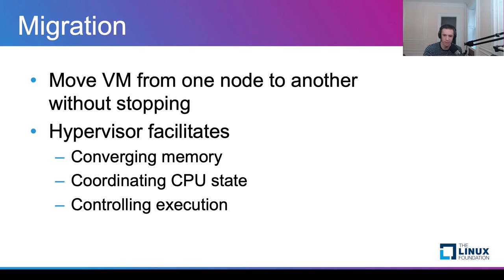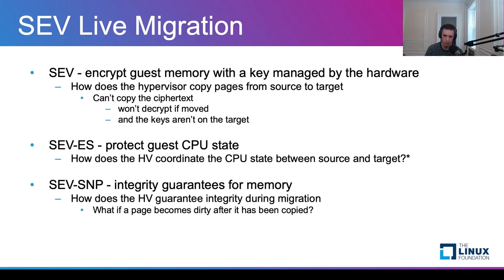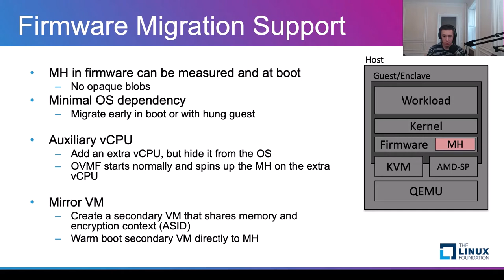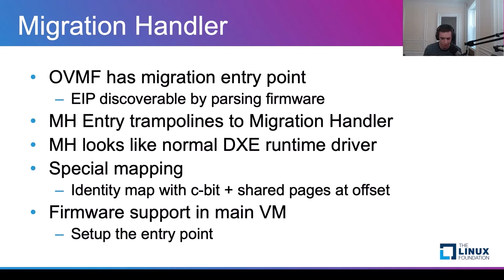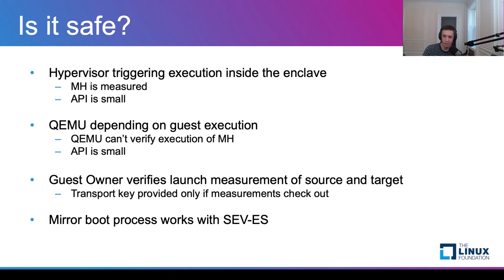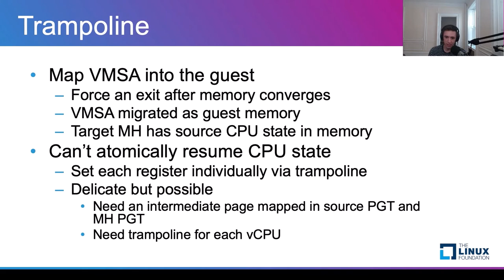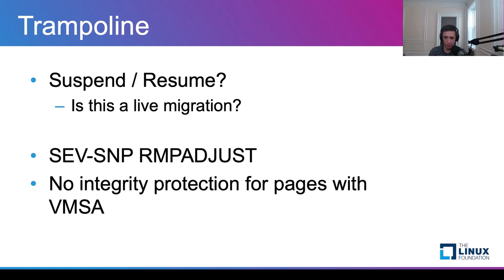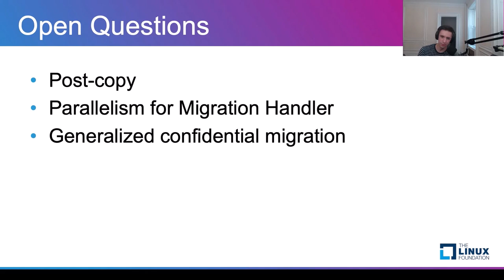Secure Live Migration of Encrypted VMs - Tobin Feldman-Fitzthum & Dov Murik, IBM